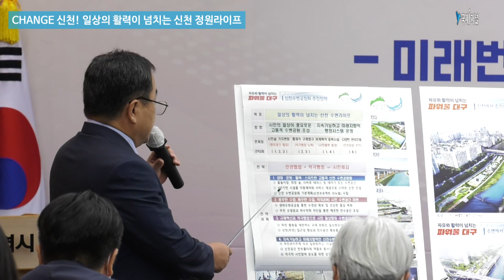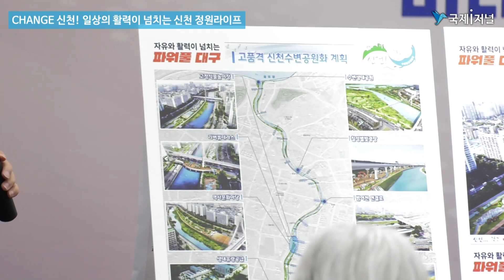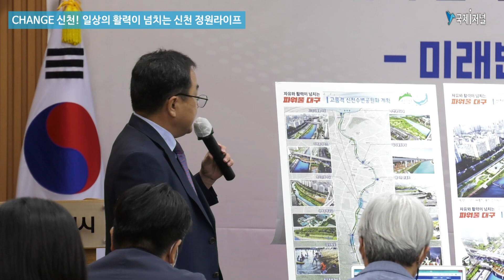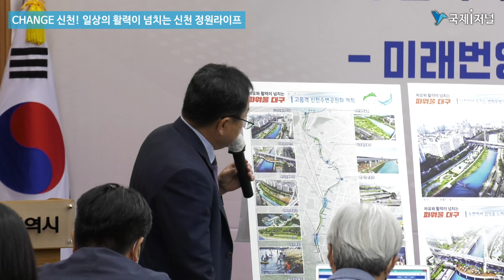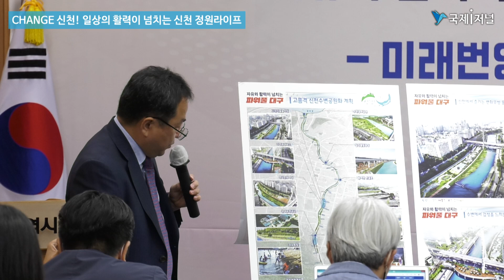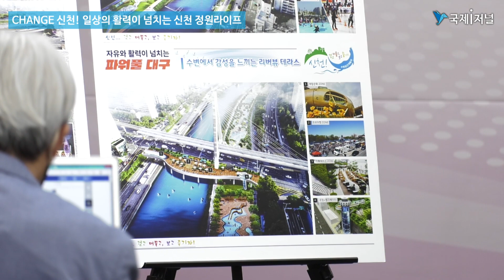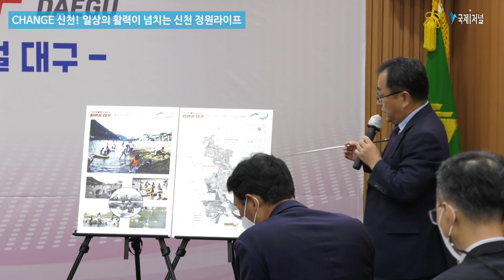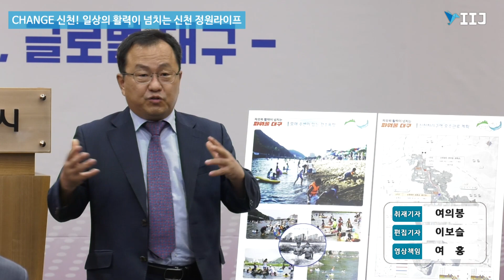CHANGE 신천! 일상의 활력이 넘치는 신천 정원라이프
[국제i저널 = 경북 여의봉, 이보슬 기자] 대구시는 인구구조의 변화와 글로벌 팬데믹 등 일상생활이 변화됨에 따라 야외공간에서 다양한 활동을 요구하는 시민 눈높이에 맞춰 신천을 생태·문화·활력·스마트한 고품격 수변공원으로 조성한다.

신천은 도심에 위치해 연간 6백만명이 찾아오고 있으나 그간 치수 중심 공간으로 관리함에 따라 산책로, 체육공간 등 제한적 활용에만 머물러 있었다.

시민의 호응이 좋은 간이 물놀이장과 스케이트장도 매년 반복 설치와 철거로 시민 불편이 지속돼 대구시는 사계절 활용이 가능한 고정식 물놀이장을 만들어 겨울엔 스케이트장으로 전환되도록 변화무쌍하고 활력이 넘치는 공간으로 변모시킬 것이다.

또한 신천에 푸른 희망의 숲을 조성해 탄소중립을 확산하고 시민들에게는 시원한 물소리를 들으며 걷고 싶은 녹음길을, 동·식물에는 서식처(Biotope)를 제공해 자연과 공존하는 도시 생태환경을 만든다.

이는 치수 안전이 확보되는 범위 내에서 친환경적으로 조성하고, 이를조망할 수 있는 교량 등에 감성 리버뷰 테라스를 구축해 먹거리와 함께 복합문화공간으로 활용할 계획이다.

신천에 분산되어 있는 보, 분수 등 각종 시설물은 사물인터넷(IoT) 기반으로 스마트하게 자동제어하고 재난 알림, 와이파이 등 시민 체감형 서비스도 제공한다.

신천에 풍부한 유량을 확보하기 위해 올해 12월부터는 낙동강 표류수 10만톤/일 정수처리(BOD기준,수질1등급)하여 추가 공급해, 유지용수를 두배로 늘린다.

수질개선을 위해서는 기존 유지용수로 공급 중인 하수재처리수 10만톤을 한 번 더 여과하거나 금호강 원수를 정수 처리하는 방안 등 다각도로 검토하고 모래톱이나 수질정화 식재를 통해 하천 본연의 정화 기능을 강화할 예정이다.

또한, 우·오수 분류화로 하천오염원을 차단하고 하수 악취차단을 위해 악취저감장치 설치와 실시간 제어를 위한 스마트 하수도사업을 추진해 건강한 물길을 복원한다.

이 복원된 수자원을 활용해 상류 하천변 모래톱에 백사장과 강수욕장을 만들어 시민들의 무더위를 식혀주고, 마음 놓고 물놀이를 즐길 수 있는 공간이 되길 기대한다.

하천구역 내에서 홍수 예방을 위해 고정구조물 설치가 제한됐으나, 치수에 지장이 없는 범위 안에서 설치가 가능하도록 중앙부처에 하천법령 보완요구와 하천 내 건축제한을 완화해주는 특례를 요청하는 등 적극 행정을 추진할 예정이며,우선적으로는 법령 개정 전 푸드트럭존 운영으로 신천에서 커피 한 잔의 여유 등 수변라이프를 제공해 수변을 일상향유의 공간으로 만들 계획이다.

하천 주변 도로로 단절된 수변공간을 잇기 위해서는 연결로 조성 등 신천으로의 접근성을 강화하고, 그 간 집중호우 시 잦은 침수와 안전사고 우려가 있던 동로를 다이어트 및 재구조화로 둔치를 확장해 하천 본연의 기능을 할 수 있도록 재자연화시킬 것이다.

신천은 하천관리청(6개 구·군)이 다양해 행정구역별로 체육시설 등 시설물의 무분별한 중복·난립으로 체계적인 개발을 저해하고 있어 조례 개정 등을 통해 하천관리주체를 대구시로 일원화하고,

시설물 설치 주체별로 별도 관리하던 체계를 통합하고 동시다발적인 중복공사로 시민 불편이 발생하지 않도록 신천 공간의 컨트롤타워 역할을 할 수 있는 신천 수변 행정시스템을 마련할 예정이다.

홍준표 대구시장은 “대구 신천을 매력적인 도심 생태공간으로 재탄생시켜 깨끗한 삶의 공간 속에서 아이들의 웃음소리가 흘러넘치도록 하겠다”며, “앞으로 깨끗한 신천 가꾸기에 시민들의 많은 관심과 사랑을 당부드린다”고 말했다.